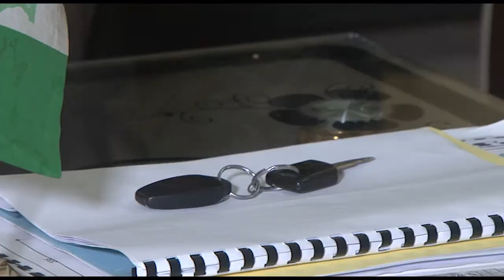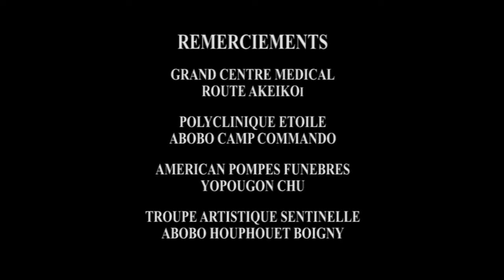SUCCESSION PREMATUREE (Court métrage)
Dans ce court métrage où je jouais le rôle de Tonton Felix, nous avons critiquez un phénomène qui est criard dans les sociétés africaines: Le problème de l'héritage. Alors qu'il s'attendaient à sa mort après avoir pris tous ses biens, ils sont surpris d'apprendre que KOBI est toujours vivant et mieux, il s'est rétabli.